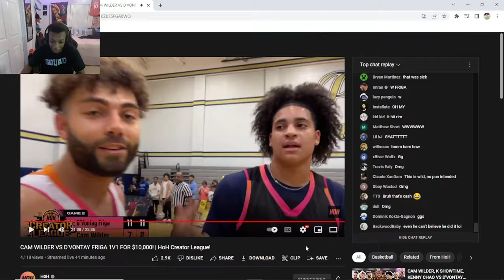TurnMeUpMark Reacts To D'Vontay Friga Vs. Cam Wilder 1v1 HOH for $10,000!